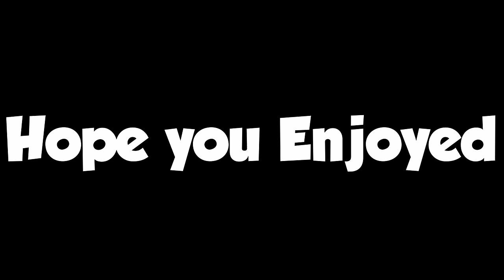I'm JMANCURLY in Scary Baboon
Guys I hope you enjoyed this video, it was super fun though I had to say im not jmancurly a ton, if you did enjoy make sure to like and subscribe because it helps me make content.